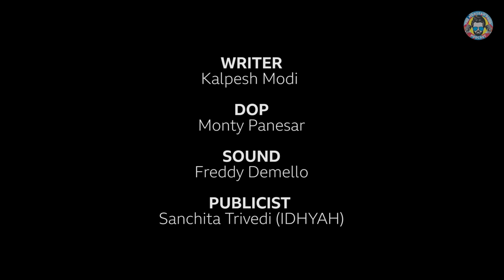How to become a Bollywood Actor | Mukesh Chhabra | #1 casting director in India | Episode #12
Mukesh Chhabra is not celebrated enough publicly. With the Actors he and his team are responsible for discovering, it is safe to say that he has raised the bar for talent on screen. Bringing a fictional character to life and beating the expectations of top directors is what he is known for within the industry. He has repeatedly impressed the directors of your favourite movies, which is why he is in high demand and working on casting the biggest and most exciting forthcoming films. Take a moment to grab a chai, coffee or whatever you’re into and listen in to a chat between a master of his craft and I!